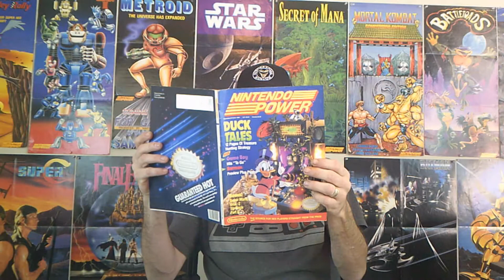NES: Duck Tales, Full Playthrough With Hidden Treasures!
Full playthrough of Duck Tales with hidden treasures and of course nostalgic stories!